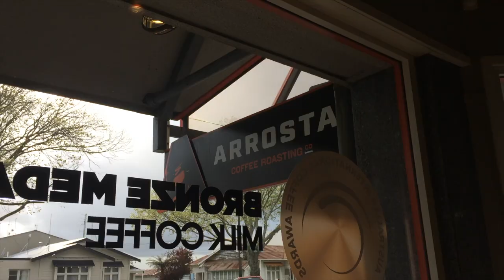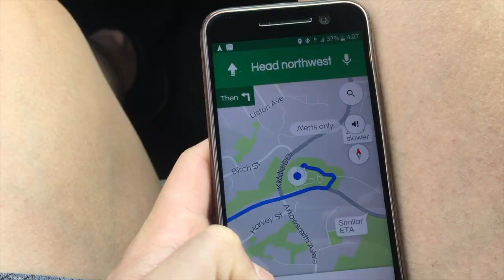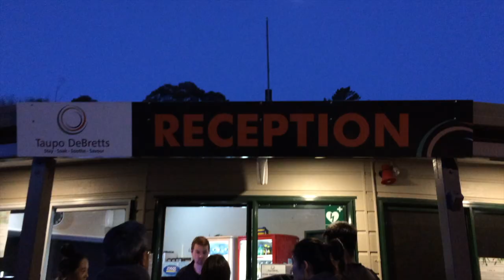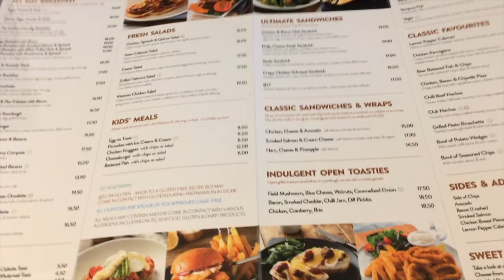Taupo and birthday VLOG